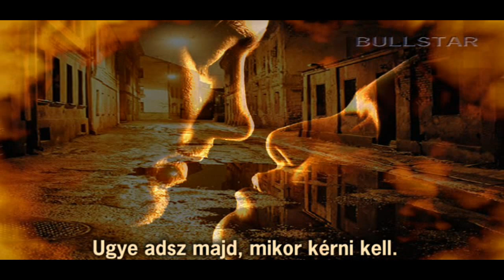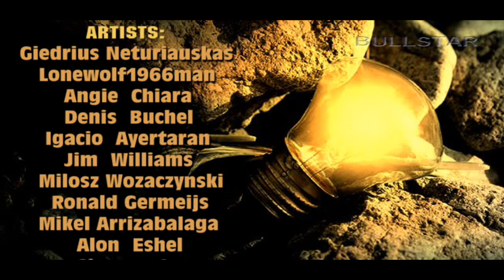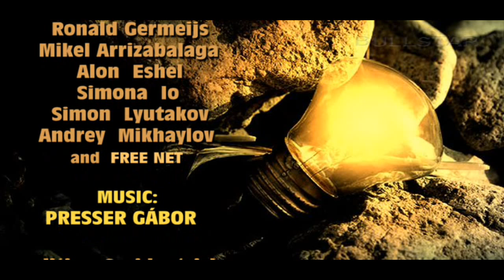Presser Gábor : Ugye Ott Leszel [ HD-BS ] bullstar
Egy sírig tartó szerelem ,... egy egész élet, egyetlen dalban.
Presser Gábor  egy élő legenda , vérbeli dalnok. Dalai mélyről fakadnak, mély értelműek, és mélyen a szívbe markolnak.